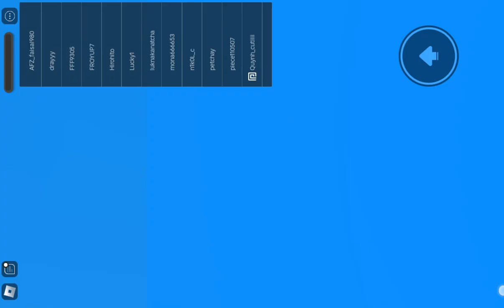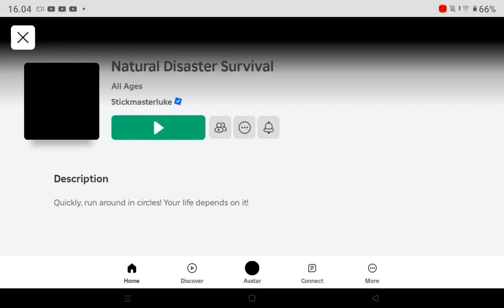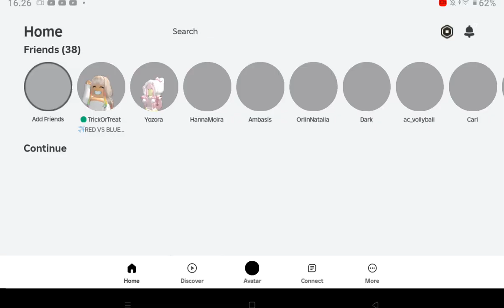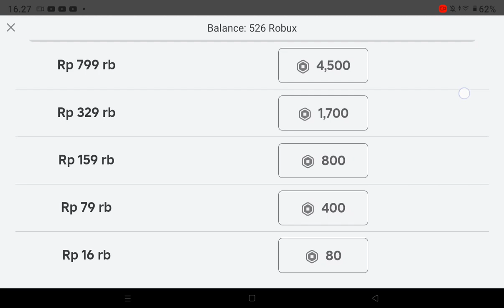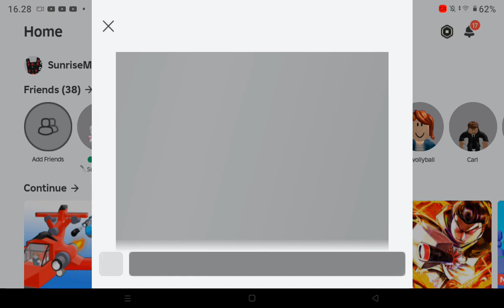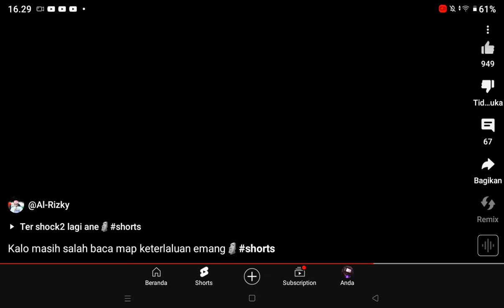9 Mei 2024